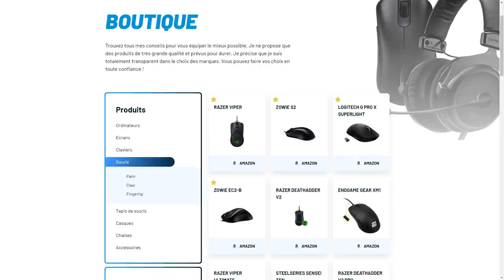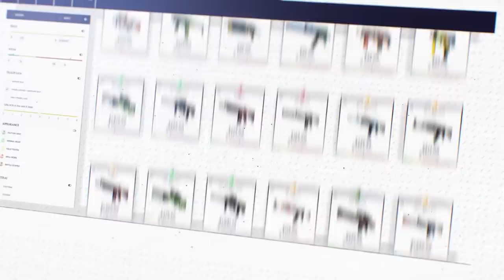UNE EQUIPE PRO CHEAT EN TOURNOI VS NAVI S1MPLE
navi et s1mple accuse de cheat avec d'autres joueurs pro de la scene l'equipe akuma qui se retrouve désormais sous investigations des admin de tournoi pour évaluer leur culpabilité.